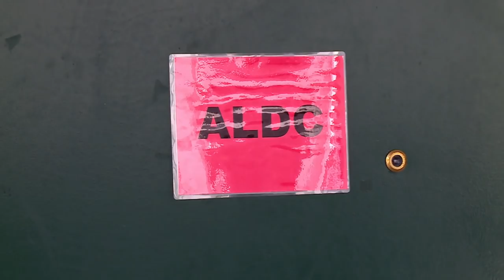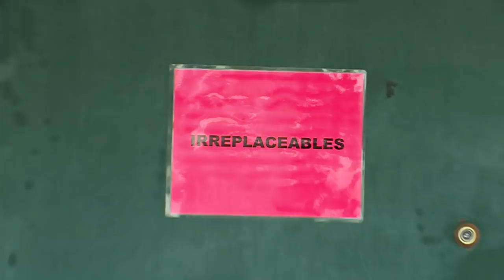Dance Moms: Major Mom CLASH at Competition (Season 7 Flashback) | Lifetime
Can't wait to catch up on your favorite Lifetime shows and movies? Stay up to date on upcoming premieres

The two mom groups majorly clash while arriving at competition in this clip from Season 7, Episode 24, "There's a New Team in Town Part 2".